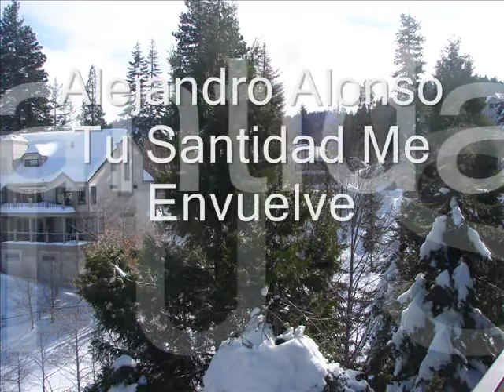Tu Santidad Me Envuelve - Alejandro Alonso